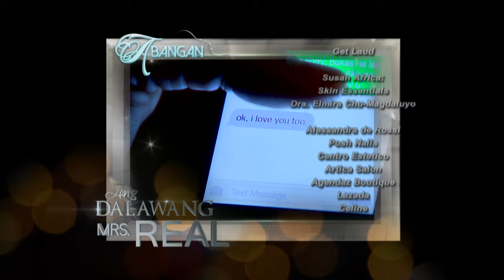Ang Dalawang Mrs. Real: Full Episode 22